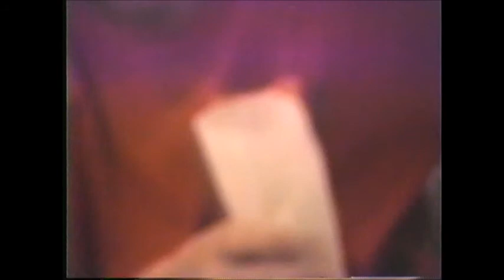Great Freedman Goldberg Jacobson At E Wood Valley October 1993